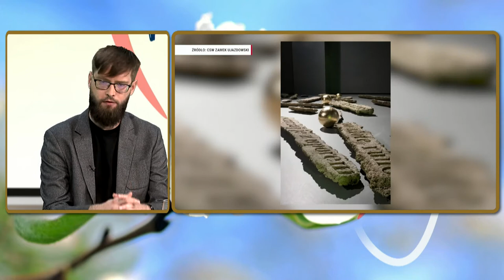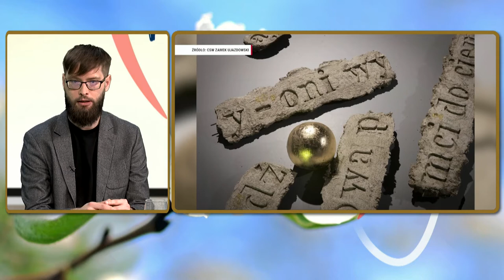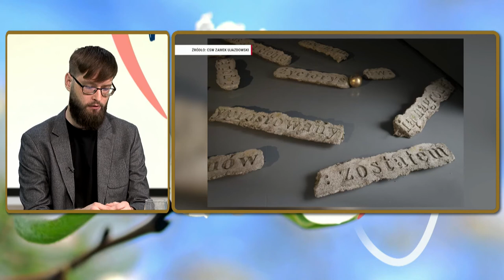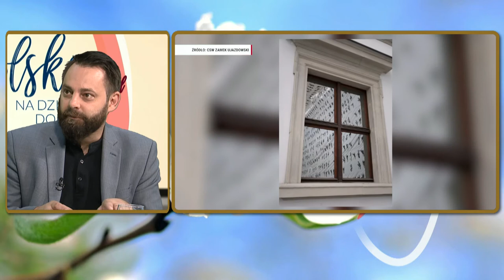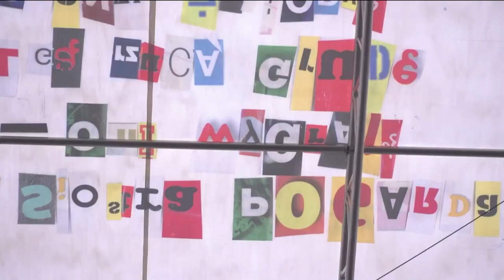Wystawa "Idź" Jacka Adamasa - Marcel Skierski (kurator wystawy) | Polska na dzień dobry weekend 2/4